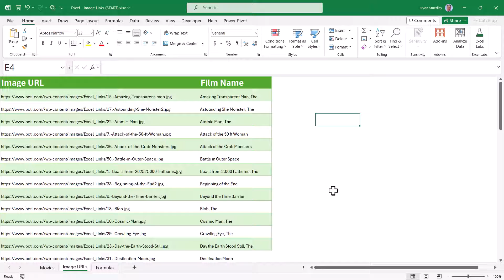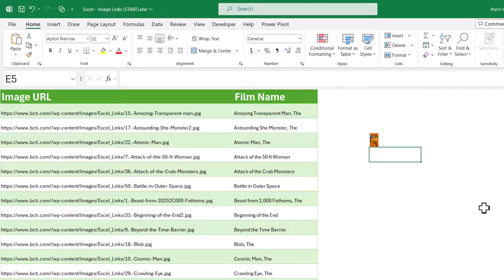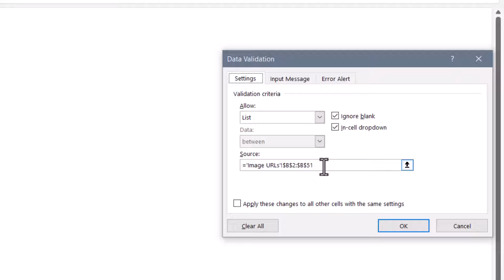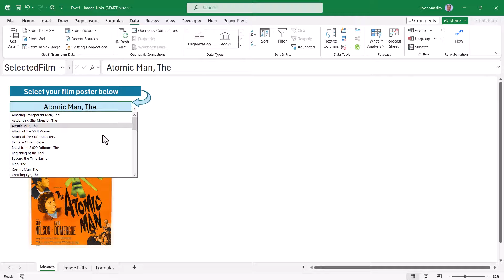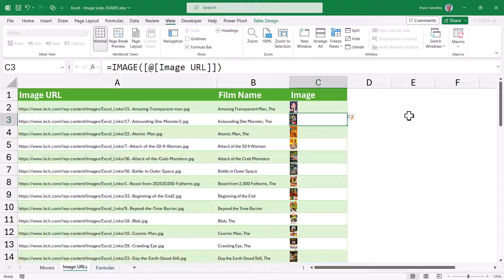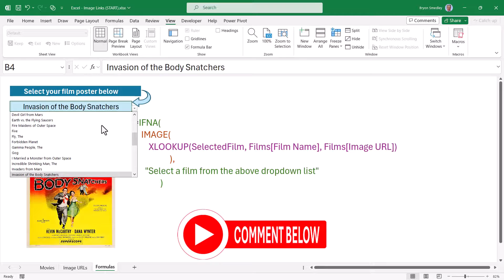Microsoft Excel - Image Function - Perform an Image Lookup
Learn how to display an image in a cell from a Data Validation dropdown selection. This uses Excel's new IMAGE function in conjunction with a lookup function. Some error checking is included to account for a non-selection.